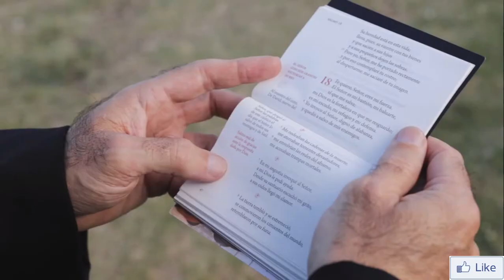Mensaje de Pascua | Cardenal - Arzobispo de Montevideo | 2021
INFORMACIÓN
▶ Les ofrecemos el mensaje de Pascua del Arzobispo de Motevideo, Card. Daniel Sturla SDB.